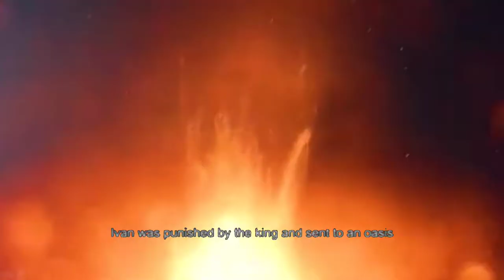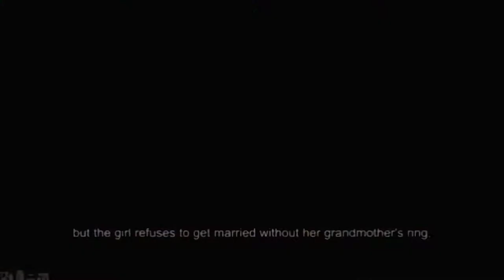The Magical Journey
A Magical story of an Ordinary Farmer.